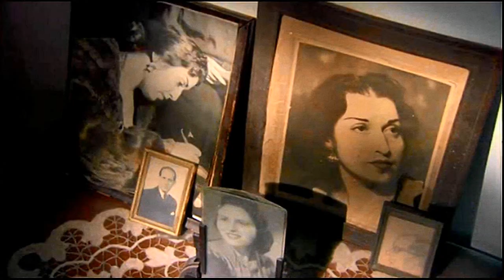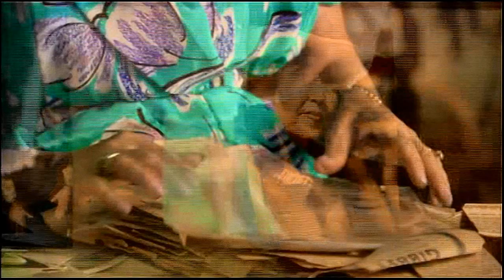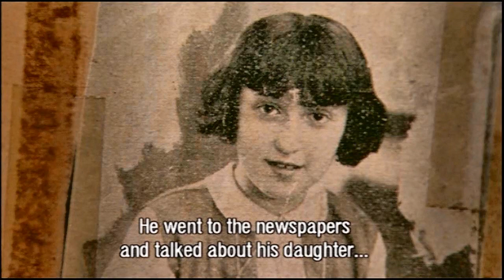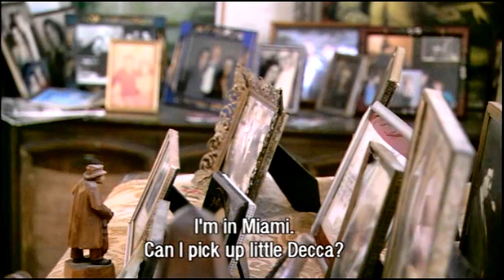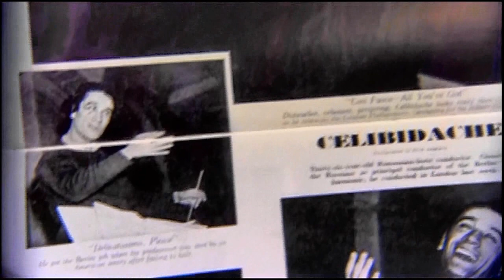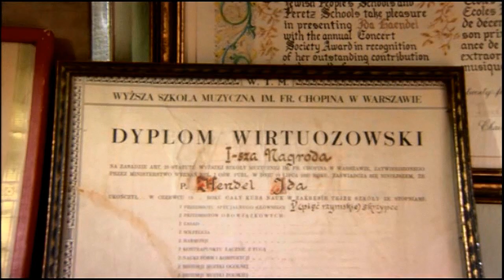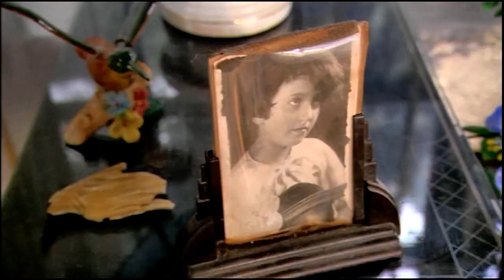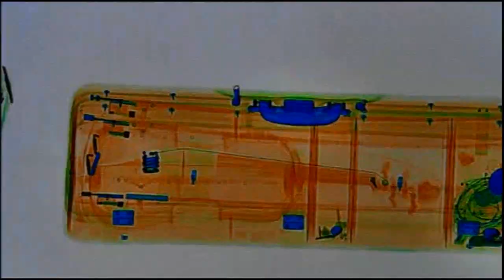I AM THE VIOLIN IDA HAENDEL DOCUMENTARY (Complete) 2004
I AM THE VIOLIN , a 2004 documentary about the great violinist IDA HAENDEL written and directed by Paul Cohen and produced by IDTV in Amsterdam, the Netherlands. We thank them for permission to post this excellent film. She is now represented by Patrons Of Exceptional Artists, the non profit parent organization of the Miami International Piano Festival.
(previously posted on miamipianofestival in 6 parts when there was a 10 minute limit)